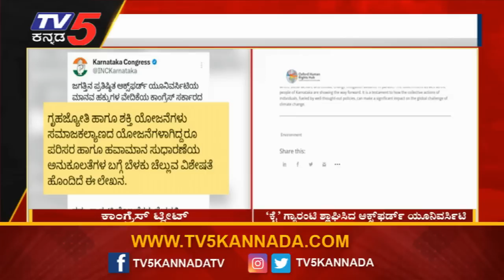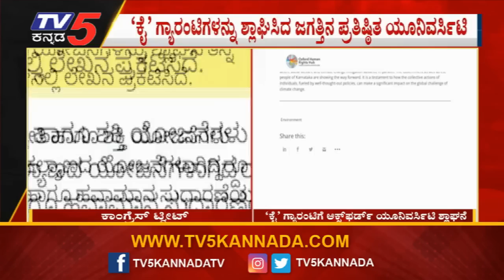ಕಾಂಗ್ರೆಸ್ ಗ್ಯಾರಂಟಿಗಳನ್ನ ಶ್ಲಾಘಿಸಿದ ಜಗತ್ತಿನ ಪ್ರತಿಷ್ಠಿತ ಯೂನಿವರ್ಸಿಟಿ..! | TV5 Kannada